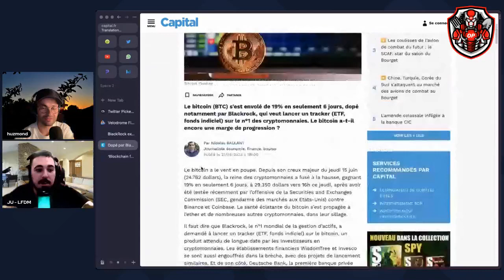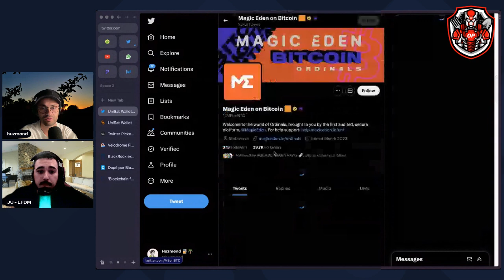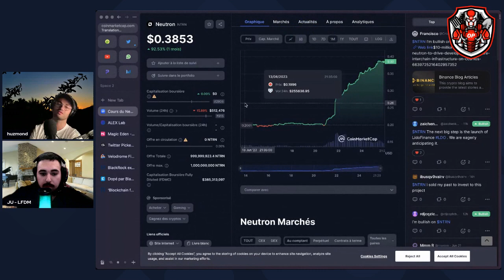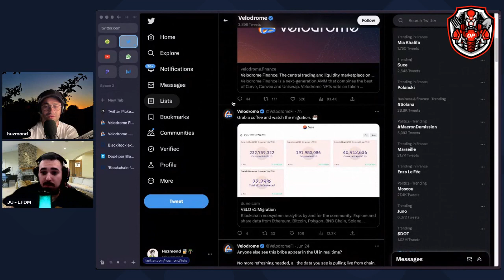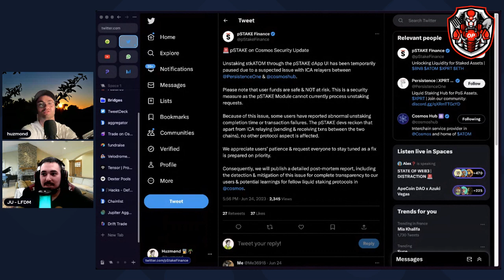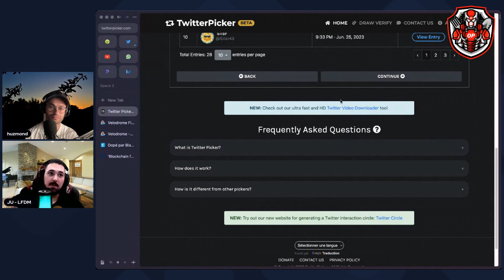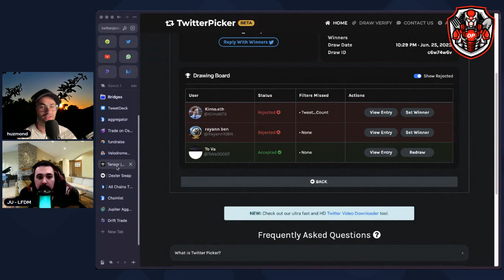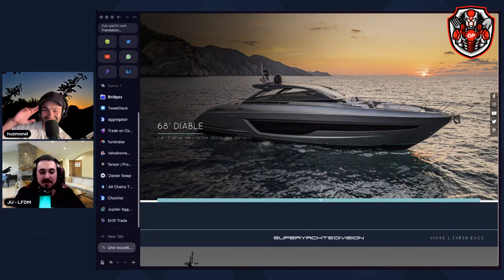Blackrock achète vos Bitcoin